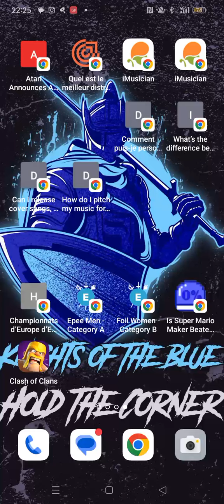Rejected run - Clash of Clans (Town Hall - Any% - 2) - 4m 24s 050ms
Mod Message: Time starts at 19.750 and ends at 283.800 at 60 fps to get a final time of 0h 4m 24s 050ms. Retimed using [yt-frame-timer]

This video was made with the commentary of Kevin & Cassy

I also dedicate this run to the teams & compagnies which appears on my phone screen right before I launch the game, this run is for you: r/TheBlueCorner, Atari, iMusician & Team 0%. :)

Run recorded on a Oppo A16S